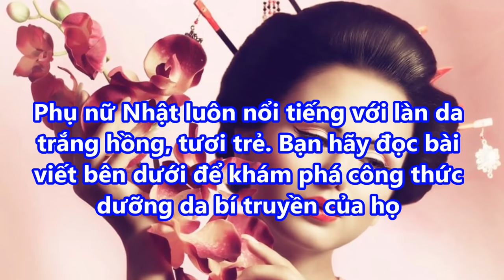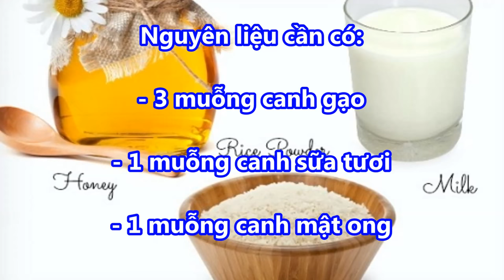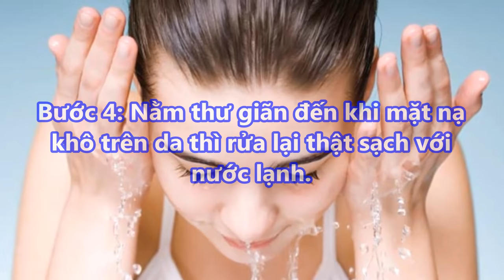BẬT MÍ Công thức DƯỠNG DA BÍ TRUYỀN giúp LÀN DA PHỤ NỮ NHẬT trắng mịn TRẺ MÃI KHÔNG GIÀ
BẬT MÍ Công thức DƯỠNG DA BÍ TRUYỀN giúp LÀN DA PHỤ NỮ NHẬT trắng mịn TRẺ MÃI KHÔNG GIÀ#suckhoevalamdep,

-  99% phụ nữ “điên cuồng” đi mua oxy già về trị mụn, dưỡng da, làm trắng răng sau khi phát hiện công dụng: